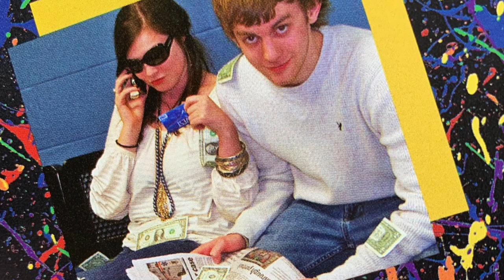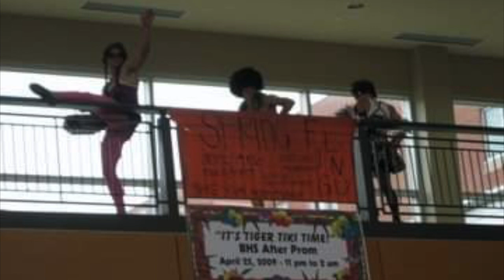Bentonville High School Class of 2009 Reunion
BHS Class of 2009 Reunion
Bentonville, AR